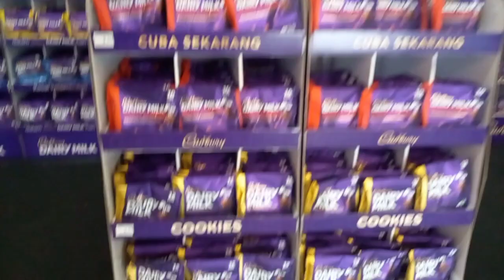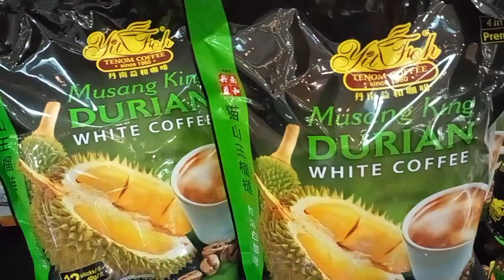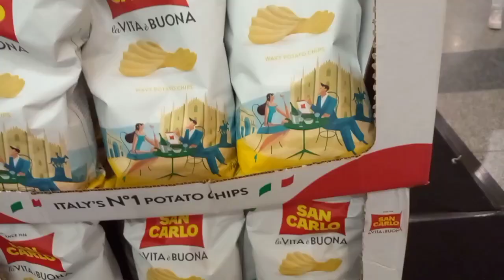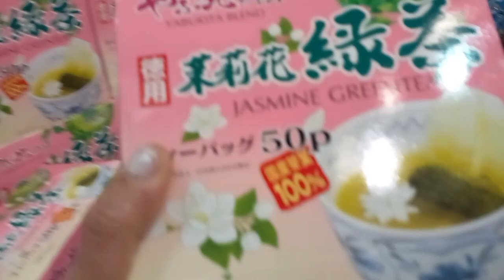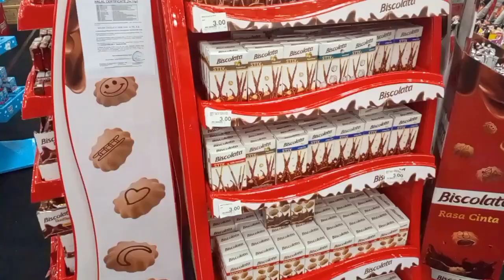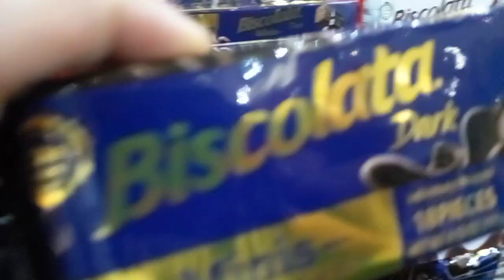out door chocolates stalls@koki vlogs